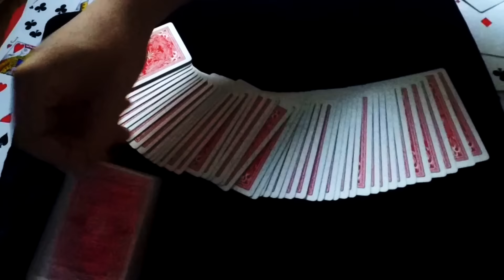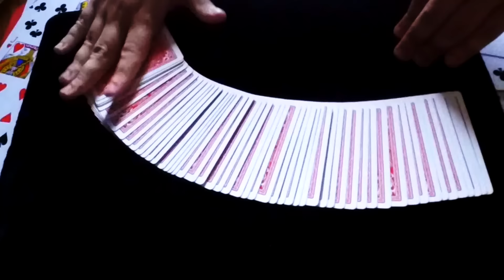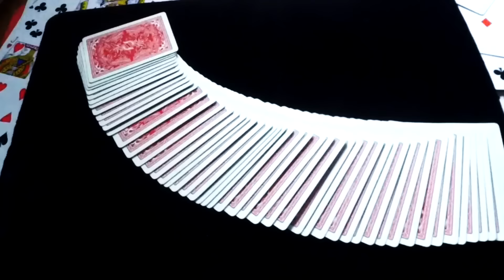ФОКУС С КАРТАМИ который УДИВИТ ВАШИХ ДРУЗЕЙ - СЕКРЕТЫ ФОКУСОВ С КАРТАМИ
- Отличный магазин карт для фокусов!
Офигенный фокус с картами и его секрет. Секреты фокусов с картами для новичков. Крутые фокусы с картами + обучение!